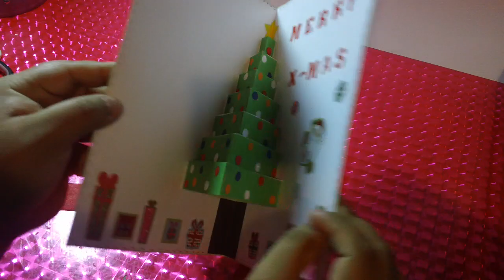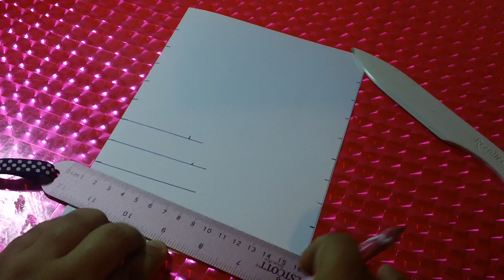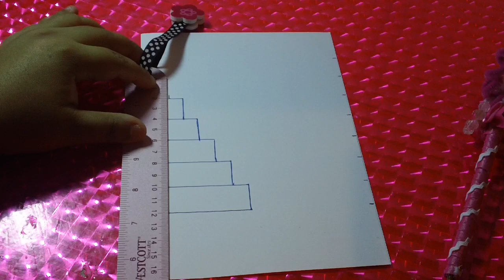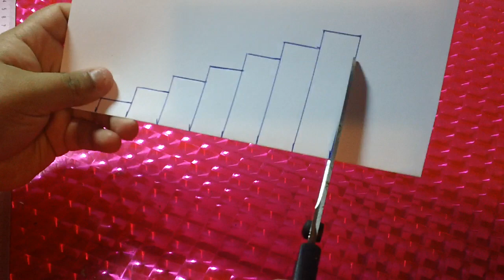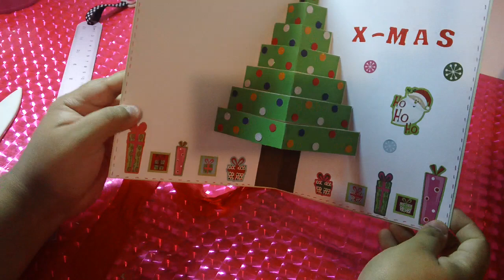TARJETA NAVIDEÑA con PINO POP UP original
HOLA:-D
espero q les guste esta linda tarjeta para navidad con este original pinito POP UP.
ideal para regalarselo a esta persona especial en esta navidad:-D